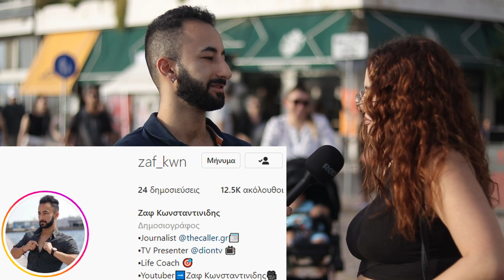ΤΙ ΕΙΔΟΣ ΠΟΡΝΟ ΒΛΕΠΕΙΣ?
Αν θες να συνεργαστούμε μπορείς να μου στείλεις email στο γράφοντας μου σε τι χρειάζεσαι βοήθεια , με το τηλ.επικοινωνίας σου και ένα ονοματεπώνυμο. Θα σου τηλεφωνήσω άμεσα για να έρθουμε σε επαφή.